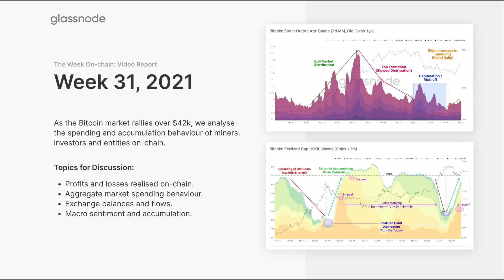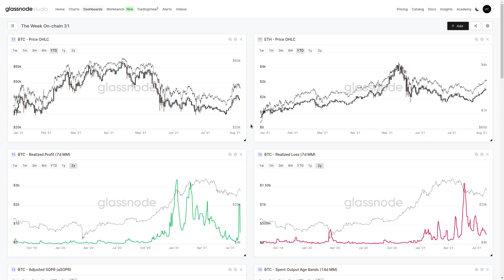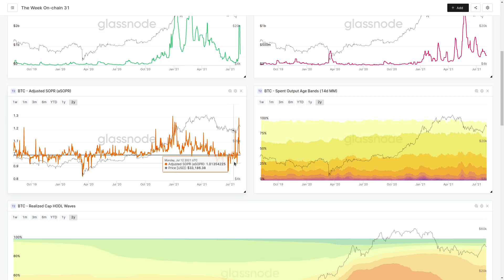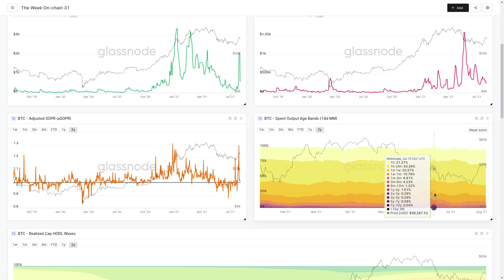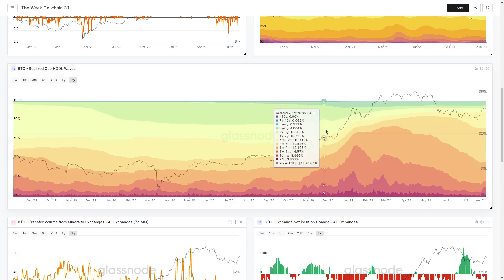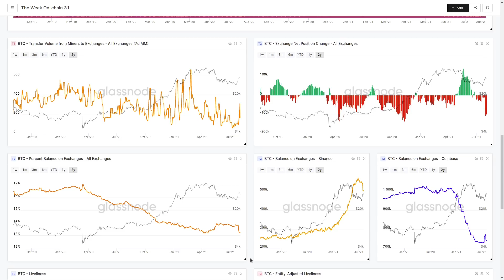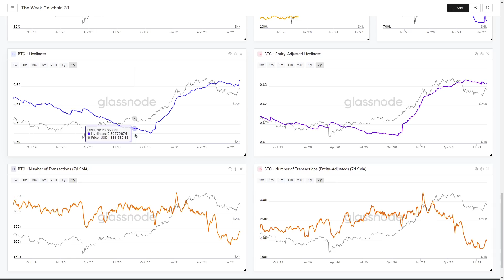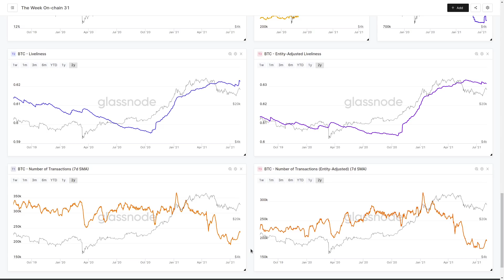Glassnode Onchain Analysis Week 31, 2021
As the Bitcoin market rallies over $42k, we analyse the spending and accumulation behaviour of entities on-chain.